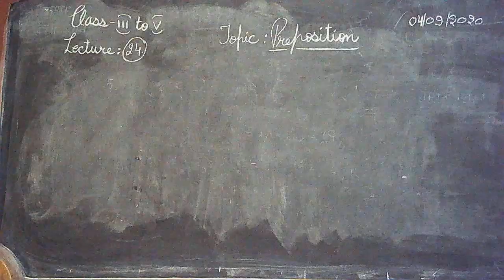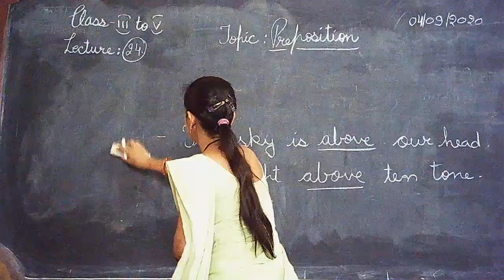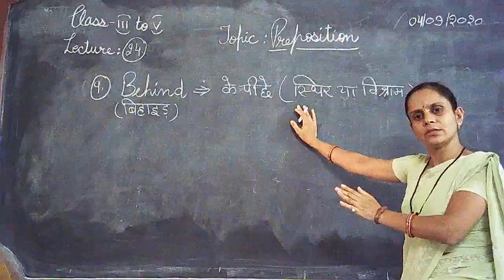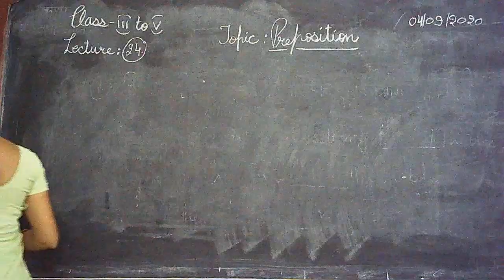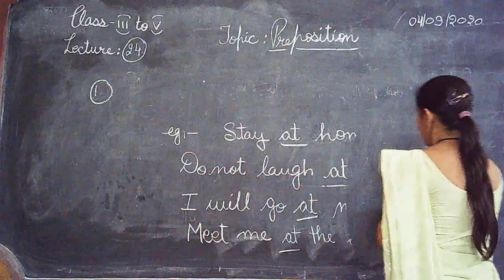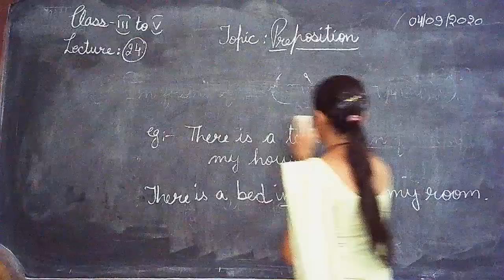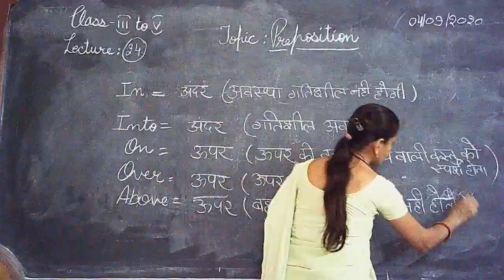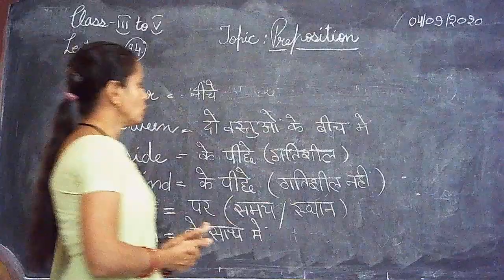3 to 5 class English video Topic on Prepostion part 2